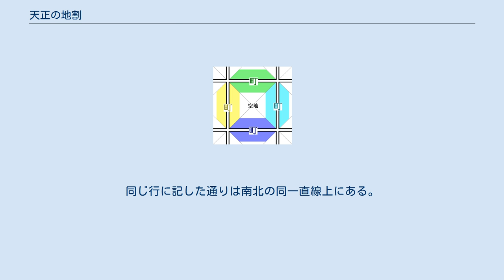天正の地割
天正の地割（てんしょうのじわり）または天正地割とは、天正年間に豊臣秀吉によって行なわれた、京都における新たな通りの建設、およびそれにともなう町割の変更である。
 天正の地割以前の通りと町 天正の地割以後の通りと町 平安京の通りは東西、南北とも約120m間隔であり、京内は正方形状の町に区画されていた。
これらの区画は当初貴族の邸宅や官吏の住居に利用されており、建物が直接通りに接するか否かでの有利不利は特になかった。
しかし商業が発達してくると、通りに面した位置が有利であることから、間口が通りに向いた形の建物が増加した。
室町時代にはほぼすべての建物が間口を通りに向ける形になり、同じ通りの両側の地域が一つの「町」を形成するようになる（両側町）。
一方、通りに接しない正方形の中心部は空き地などになり、あまり利用されていなかった。
 1590年（天正18年）、豊臣秀吉は南北方向の通りの中間に新たに通りを建設し、これまで空き地だったところを新たな「町」にした。
これは聚楽第や御土居の建設、寺院の寺町への移動などと並ぶ秀吉の京都改造事業の一環である。
これにより京の街路は南北120m、東西60m間隔で長方形状に区画されることとなり、現在に至っている。
 地割が行なわれたのは、東は寺町通から西は大宮通にかけてである。
新設された通りの北端は丸太町通、南端は五条通付近となっているものが多いが、後に延長されたものも多い。
また四条烏丸を中心とする一帯（下京の中心部）は、地割以前から十分に市街地が発達していたため、通りの新設は行なわれなかった。
そのためこの地域では平安京以来の正方形の区画が残っている。
 なお、歴史地理学者の足利健亮は、南北の新設道路のすべてが秀吉によって作られたのではなく、一部は後の時代に京都の町衆によって作られたものであり、北端も押小路通までだった、とする説を提唱した。
 東から順に記す。
同じ行に記した通りは南北の同一直線上にある。